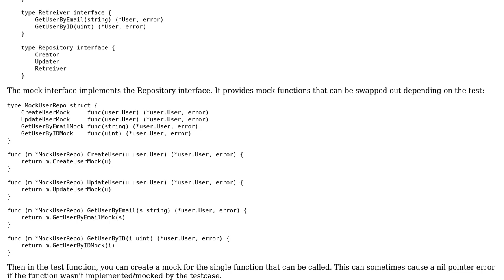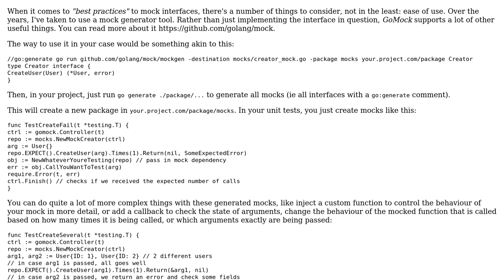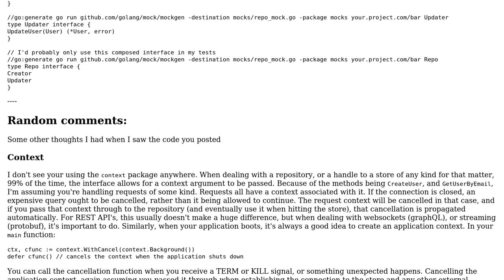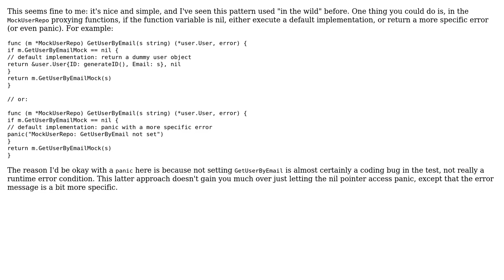Code Review: Mocking Interfaces Golang (2 Solutions!!)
Code Review: Mocking Interfaces Golang

With thanks & praise to God, and with thanks to the many people who have made this project possible! | Content (except music & images) licensed under CC BY-SA | Music | Images & others | With thanks to user Lfa user Elias Van Ootegem user Ben Hoyt and the Stack Exchange Network Trademarks are property of their respective owners. You are responsible for your own actions.